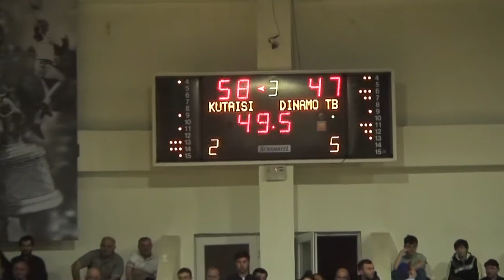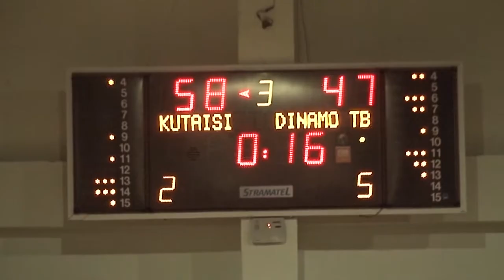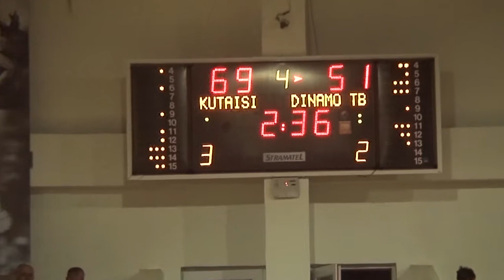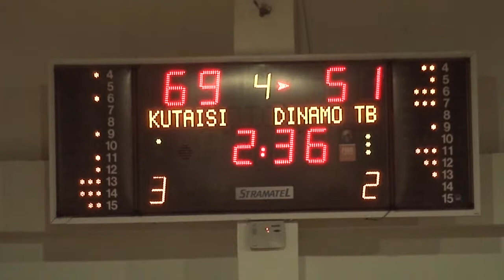ქუთაისი 2010 & დინამო -73–53 (2-ტაიმი) 1/2 საქ. თასი